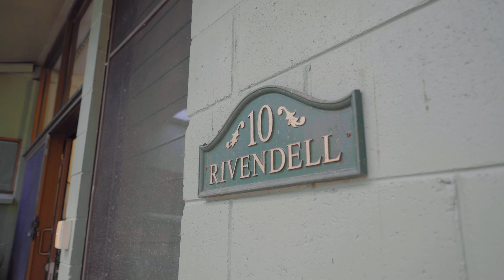10 Benalla Road, Oak Valley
Rivendell - it's another world of natural seclusion, diversity & history.

An historic, tranquil, beautiful, private family retreat. Used for gatherings of scientists, musicians, historians, film makers and writers. Ideal for barbecues to banquets, parties to receptions, soirees to conferences. Rivendell is a place to love.  Despite its seclusion, Rivendell is only 6 minutes to the nearest (24hr) convenience store, 15 minutes to a major shopping complex and around 20 minutes to James Cook University, Townsville General Hospital and the centre of Townsville.
• Large shaded terrace eastern side with river view
• 2nd terrace northern side enclosed by large pergola
• Six/seven bedrooms, master bedroom with ensuite
• Two living rooms, the larger with fireplace and 4m lead stained glass window • 2 large inbuilt aquaria
• Granite lined main kitchen & separate kitchen in granny flat
• Library
• Office
• 5kw solar system
• 2.2 hectare lawns & gardens
• 13m pool
• Sheds
• A mecca for kids with multiple play areas, treehouse, sport court